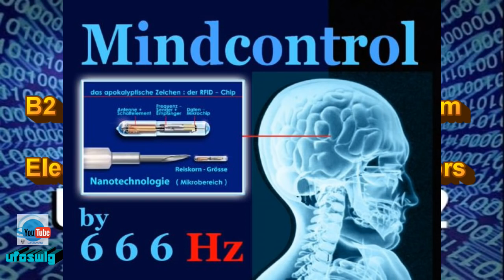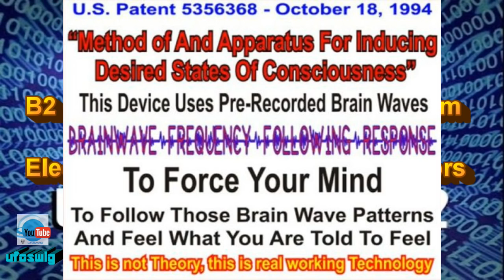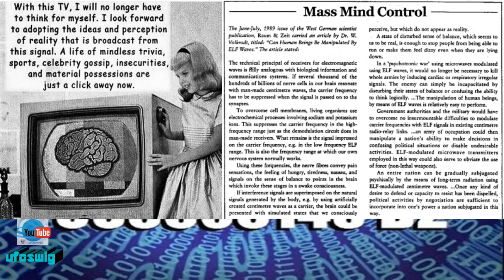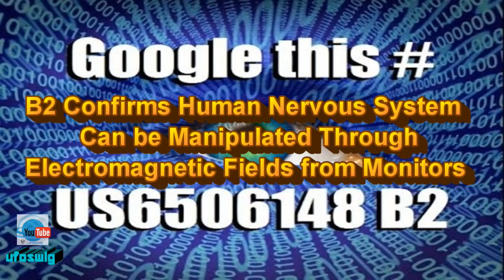US Patent 6506148 B2 Confirms full Human Nervous System control